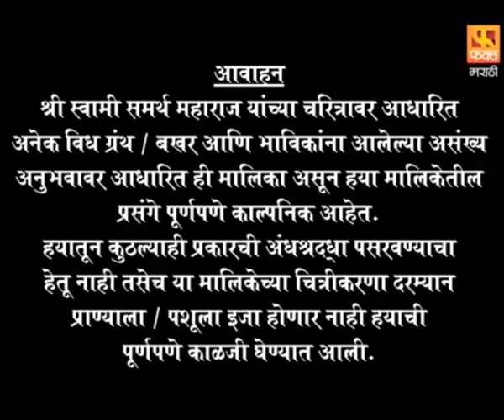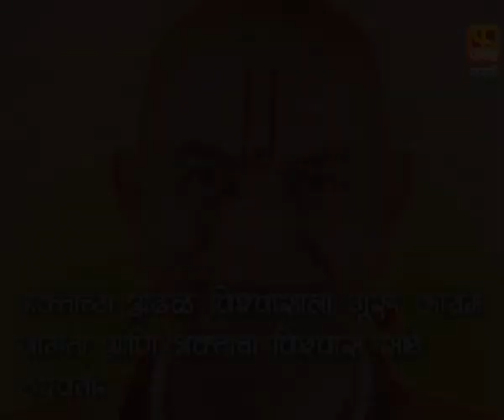कृपासिंधू | गुरु तारी त्याला... | Krupasindhu | EP 52 | Swami Samarth Maharaj | Devotional Serial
कृपासिंधू | गुरु तारी त्याला... | Krupasindhu | EP 52 | Swami Samarth Maharaj | Marathi Devotional Serial
दिग्दर्शक : नितीन प्रकाश तळपदे
निर्माती : रागिणी नंदवानी
लेखक : शिरीष लाटकर
संवाद : नीता नामजोशी
गीतकार : प्रवीण दवणे
संगीत : नंदू होनप
गायक : अजित कडकडे
कला : मनोहर आचरेकर
प्रोमो टीम - फक्त मराठी : बुलाकी खान,संगम सोनी,निलेश गोंबरे
डिजिटल टीम (फ़क्त मराठी) : गणेश पारडे ,ममता त्रिपाठी ,दिशा साटम ,साक्षी लोखंडे